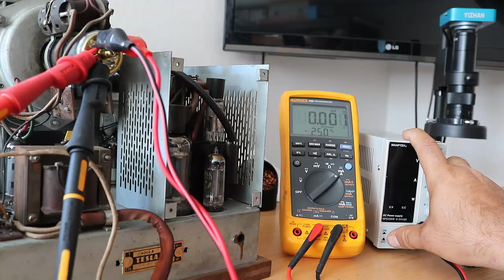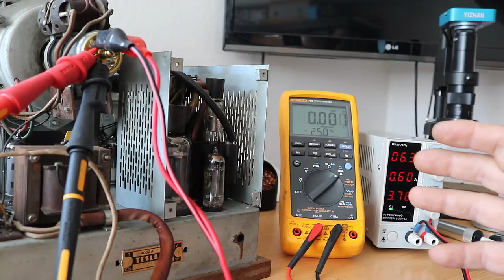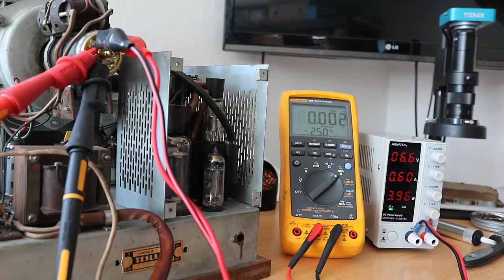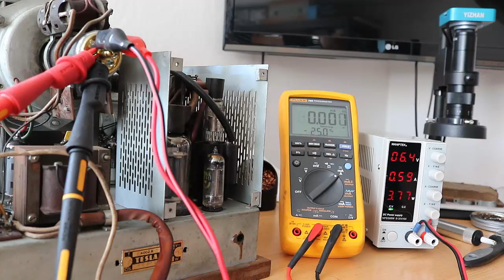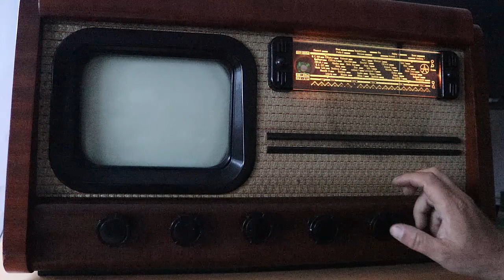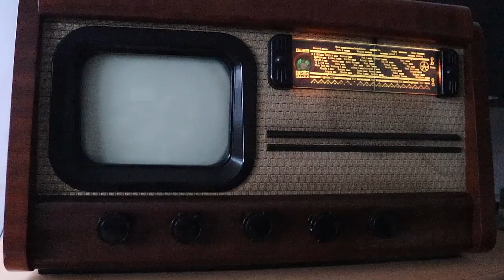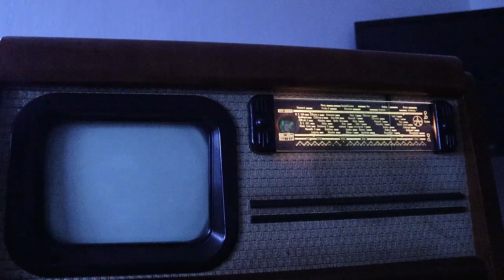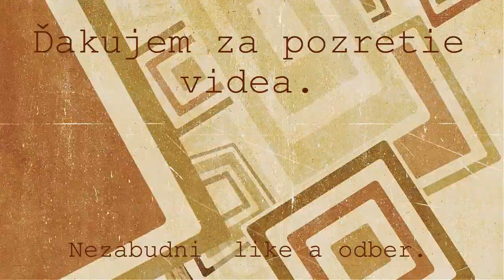Tesla 4002A 8.časť Test televízora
Prúúúúser ,ale hádam šťastný záver.